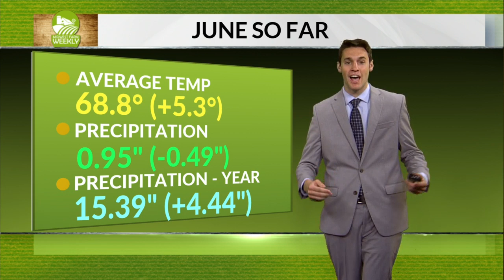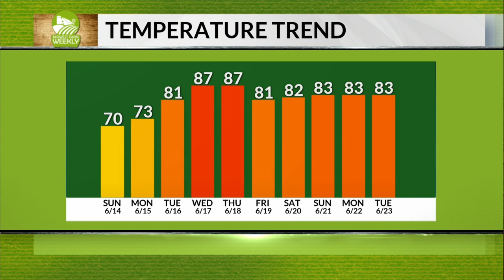Extended Forecast 6/13